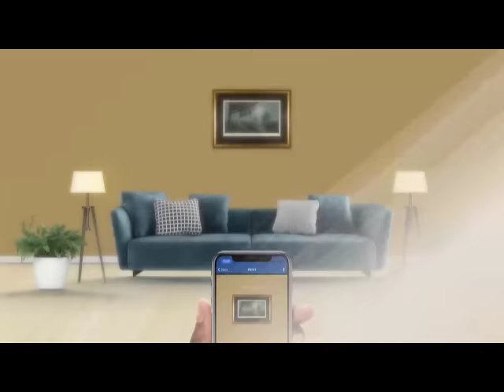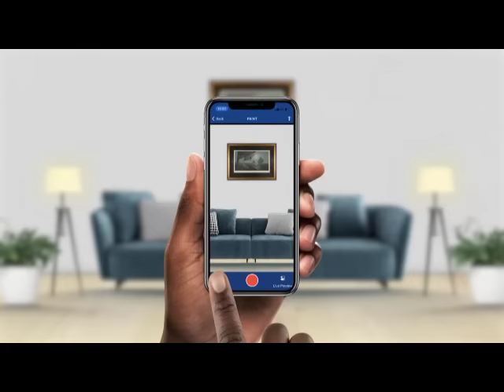Times Exclusive featuring Counsellor Richard Banda – 28 October 2023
Times Exclusive’s Brian Banda engages Lilongwe Mayor, Counsellor Richard Banda on whether or not the current projects in the city will be completed during his term, among other issues.